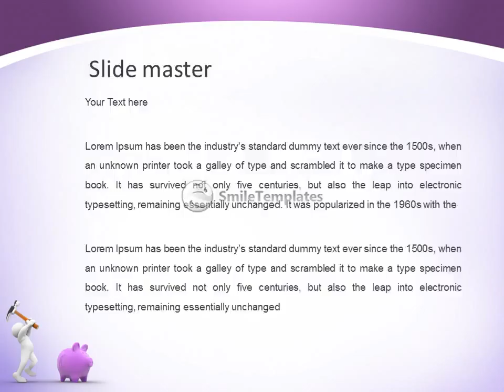3d people - human character about to break his piggy bank with a hammer. 3d render illustration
To download this template in PowerPoint format (.pptx) please go If you want see some related templates on these theme, please go